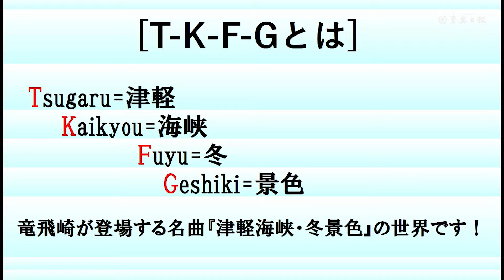GMUのふるさとナビPart3 外ケ浜・龍飛岬マツカワ新商品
本州と北海道を結ぶ青函トンネルが、外ケ浜町で話題の食材と深いつながりがあるのご存じですか？　三厩地区にある「龍飛岬マツカワ」（マツカワガレイ）の養殖施設では、海面から約240メートルの深さにあるトンネル岩盤部から湧き出る、とてもきれいな水を使っているそうです。さらに、熱々ご飯にぴったりの商品が完成したと聞き、ＧＭＵ鳴海ルナ、水樹華、武田羽瑠が『津軽海峡・冬景色』の竜飛崎へ向かいます。